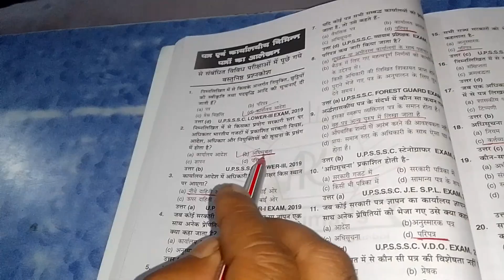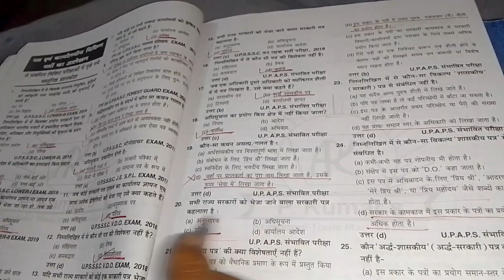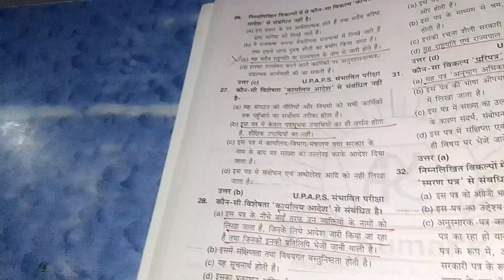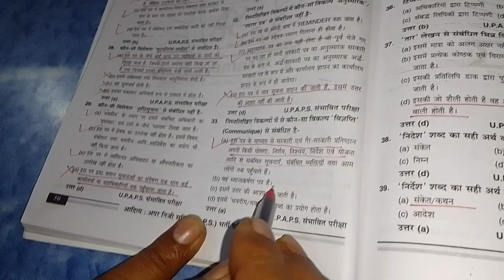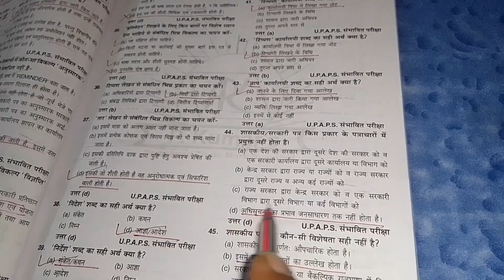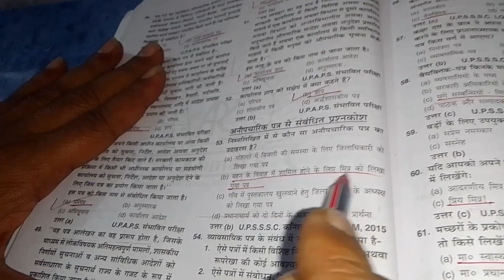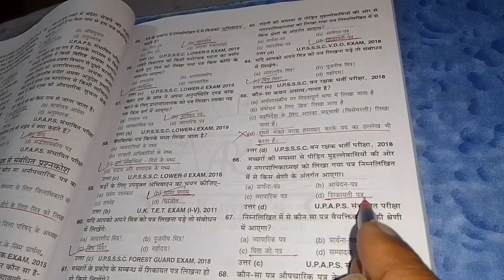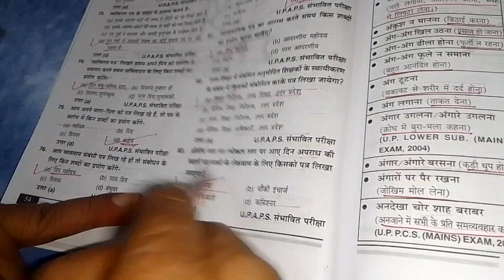APS practice set Hindi By Manoj sir